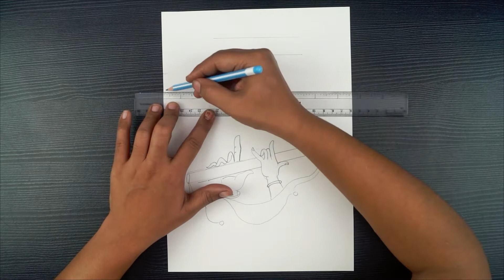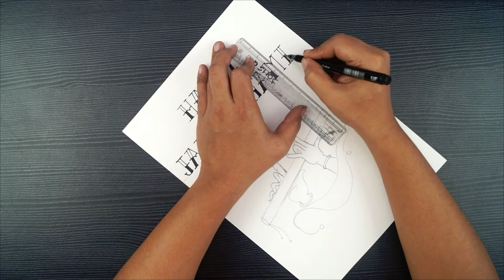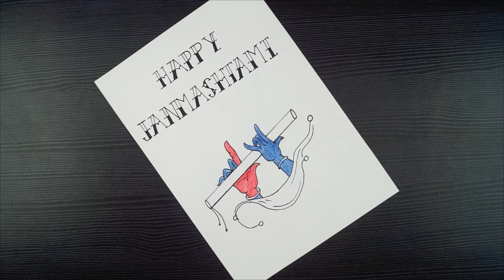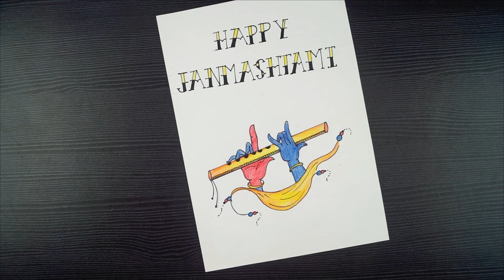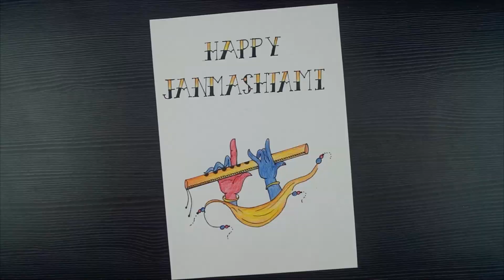Janmashtami Special Drawing // Flute Drawing Easy // Kids Drawing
Hello!